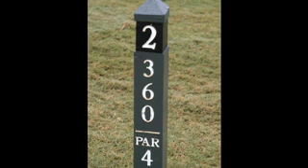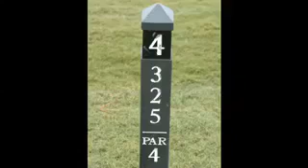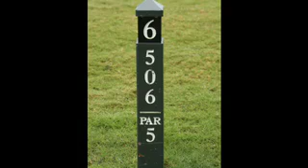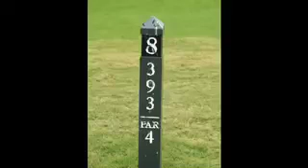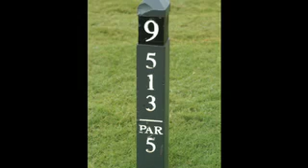South Hampton Front 9